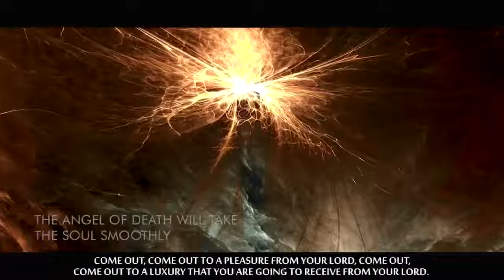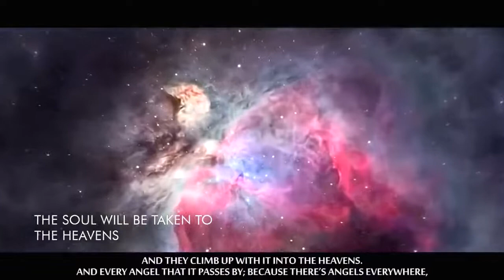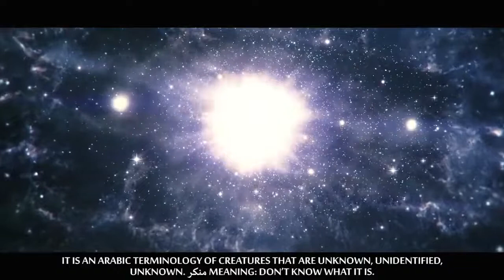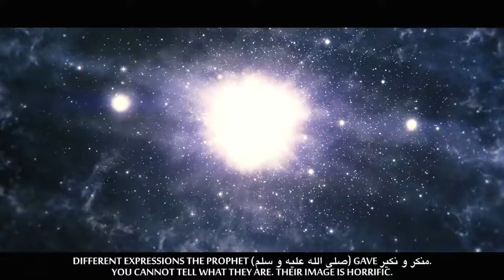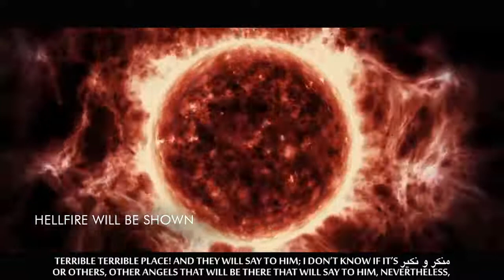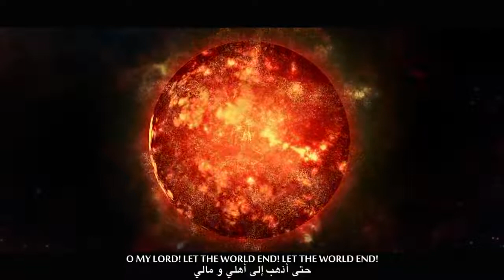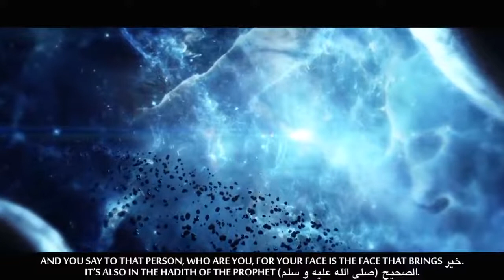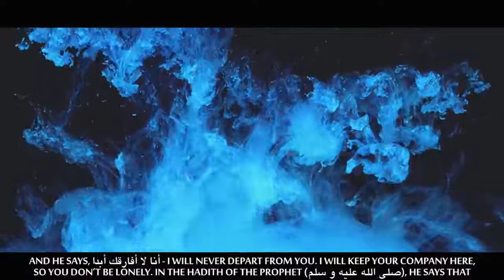What Happens To The Muslim Soul After Death – Based On Authentic Hadeeth